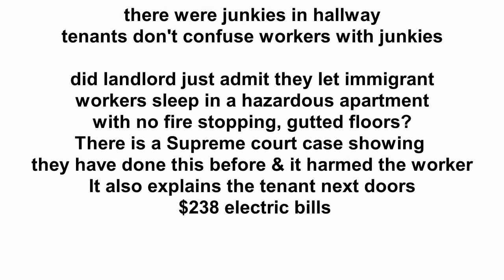Landlord Claims about Workers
IN 2/2018 they denied that anyone was supposed to be staying in the gutted apartment 1C & told tenant to call police, that was trespassing if anyone was in there -and they put a lock on 1C. In January 2019 at tenants' informal DHCR meeting, the landlords' attorney claimed workers are harassed by tenants, we have many clips (other than the one shown) where workers and tenants are friendly. For the year+ the door was broken there were junkies in the hallways. The landlord's attorney tries to say those junkies were workers, but inadvertently admits they (generously) let workers stay in apartments -- without fire stopping and completely hazardous (per DOB). Should be noted that there were empty finished apartments in the building but they let the worker stay in the gutted apartment (without telling tenants who was allowed  to be in and out and sleeping there). Also, tenant next door's electric bills more than doubled during this period -to $234!

 These landlords have done this before there was a Supreme Court case [PACER] were a worker was seriously injured falling through one these owners gutted apartments

. [note: We made statements about video we have of workers telling us they do not get paid if we complain, the property manager stating he can't' stand me & worse but I was not allowed time to present them]